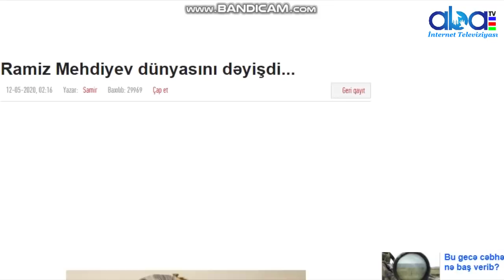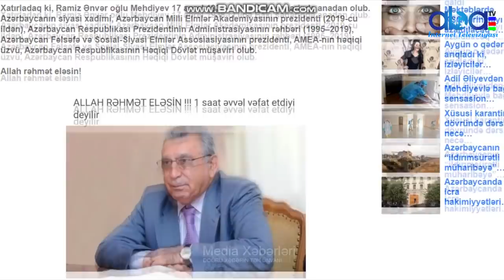Təcili Xəbər Gəldi Ramiz Mehtiyev vəfat etdi 1 saat əvvəl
Abatv az İstehsal etdiyimiz bütün video və audio məhsulları azad yayım hüquqi altında yayır və hər bir digər yayımçı tərəfindən istehsal edilmiş məhsulu məzmunu dəyişdirmədən, loqonu silmədən,Abatv az-a istinad etməklə təkrar yaya bilməz.